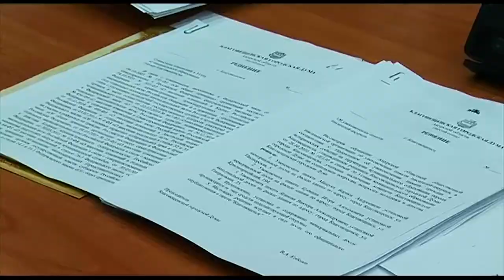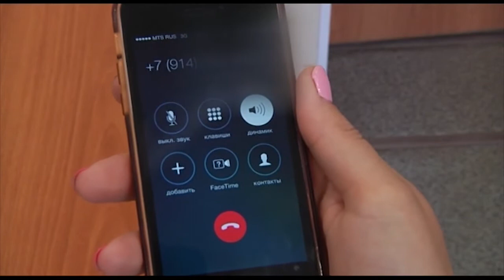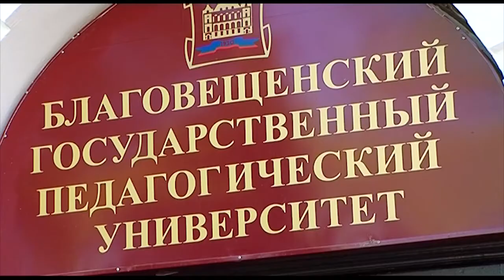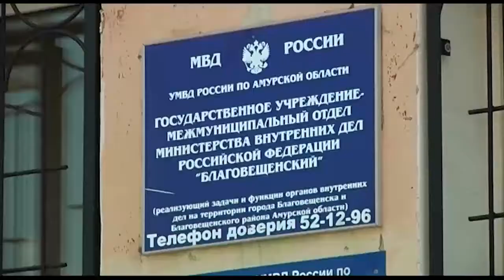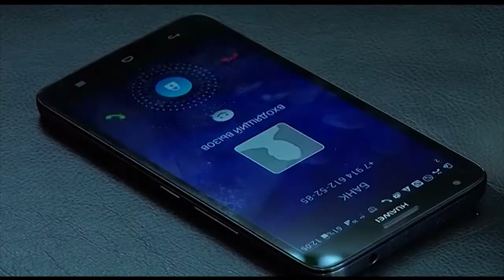Выпуск программы "Город" от 28.05.2015